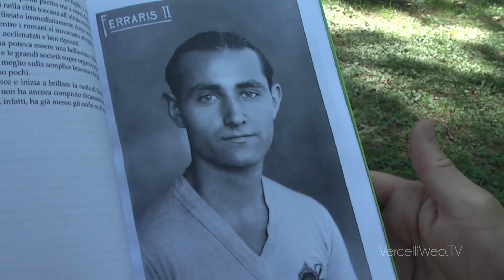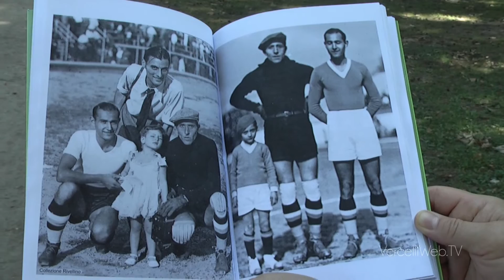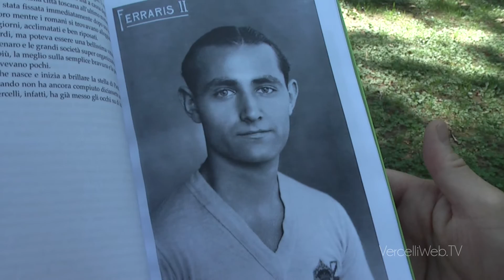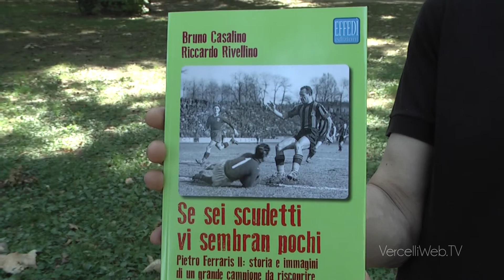20160802 Casalino libro Ferraris II